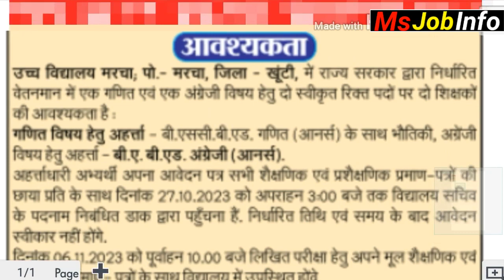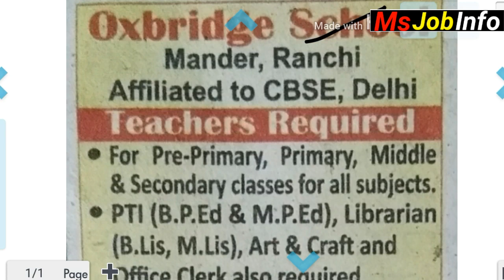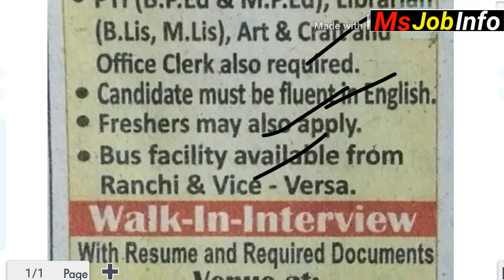बेरोजगारो के लिए मौका | झारखण्ड के दो विभाग से कई पदौं पर सीधी भतीॅ | Jharkhand new vacancy 2023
तनिष्क वैकेंसी | Tanishq interview, jewellery sales officer ||  Vecancy in Tanishq ranchi Jharkhand

hospital job
block level Vecancy
manrega Vecancy
rojgar mela
tanishq Vecancy

Job Jharkhand,

job Jharkhand
@mahadev Santosh job info
@job information
@jl Jharkhand lives
@online job
block level job
@CAREER FOUNDATION

@job information
@jl Jharkhand lives
@Online Job

Ramgarh Jharkhand new vacancy job Ramgarh Jharkhand job hospital job Ramgarh Jharkhand job in Ramgarh district contractual Vecancy for different post under nhm for civil surgeon Office Ramgarh

Jpsc final result , jpsc answer key, Jpsc updates ,Jpsc answer key, jpsc cut off 7th Jpsc expected cut off 2021